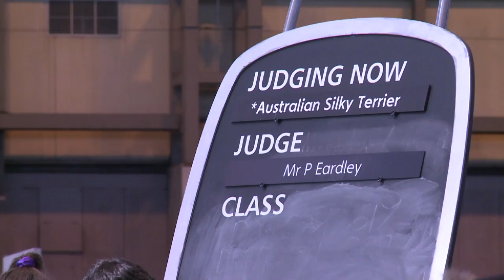dfs Crufts 2011 - Best of Breed Australian Silky Terrier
Best of Breed competition for the Australian Silky Terrier at this years dfs Crufts